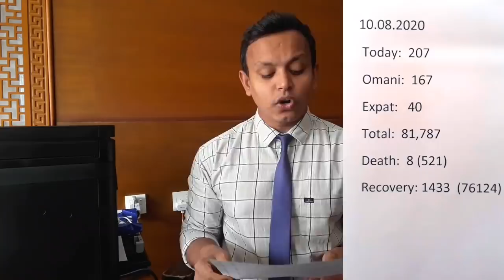১০ আগস্ট ওমানের খবর।